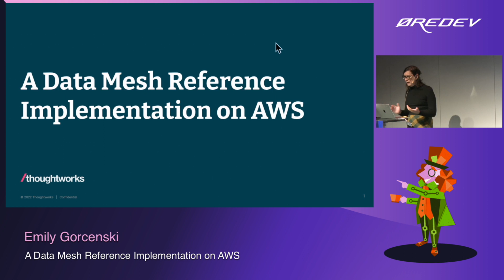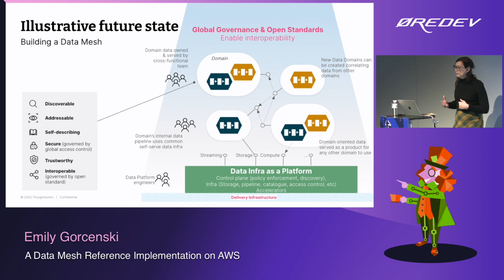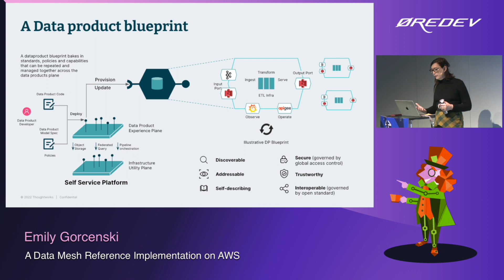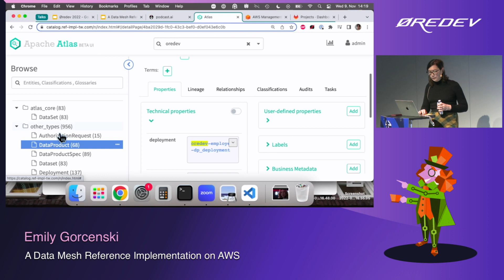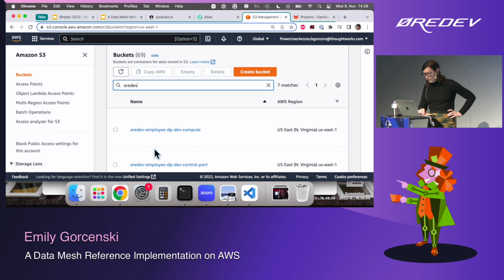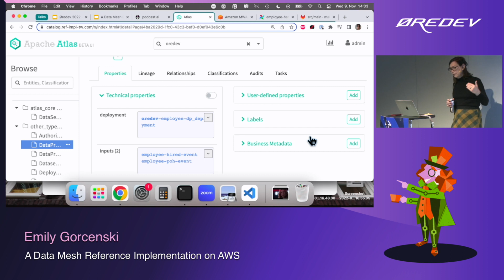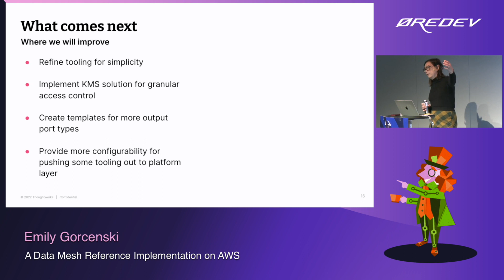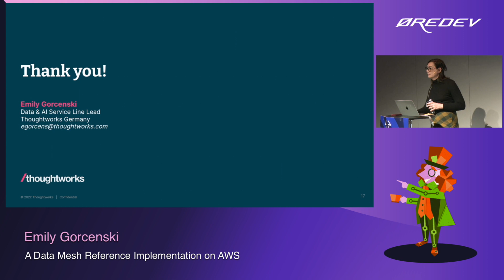Emily Gorcenski – A Data Mesh Reference Implementation on AWS | Øredev 2022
Session description: Data Mesh is a decentralized data architecture that has been widely discussed in the data world lately. However, questions of how to build a Data Mesh are still not fully answered. In this talk, I'll describe how the Data Mesh is built up from data products, and will describe the requirements of a data product. Using AWS cloud services, I'll show a data mesh reference implementation that focuses on the one-click creation of data products, including the necessary infrastructure and services to get it running. I'll then discuss what remains to be built, and show some current thinking of how to solve some of the open problems with the concept.